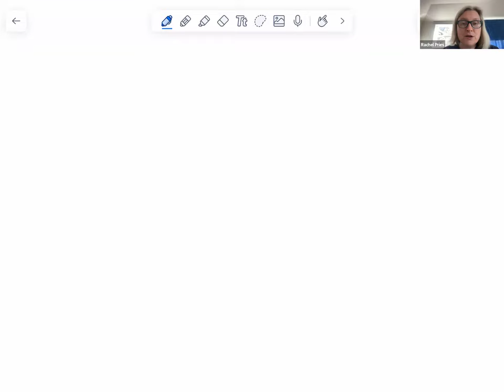Shou-Wu Zhang, Heights of homologically trivial cycles in families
VaNTAGe Seminar, October 22, 2024